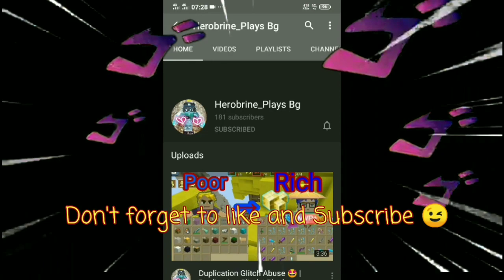How To Unlock FREE Season Pass!? 🥰😳- 100% Legit | No Clickbait | Blockman Go Adventure